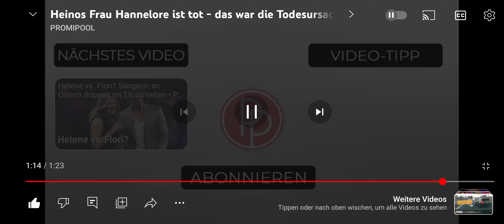Politik#462 Heinos Frau ist Tod